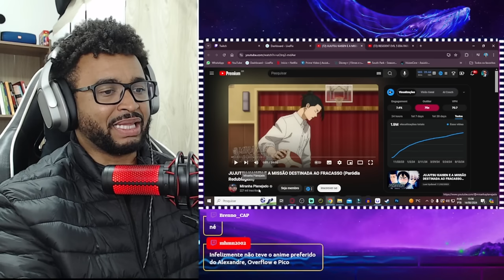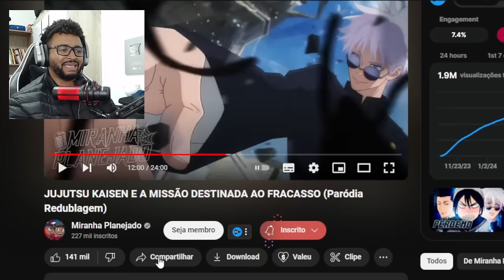JUJUTSU KAISEN E A MISSÃO DESTINADA AO FRACASSO (Paródia Redublagem) | ALEXANDRE NA ÁREA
💻 Configurações do meu PC:

Processador: Fx 8320e
Mobo: Ga970 USB3
GPU: GTX 1660 Super GDDR6